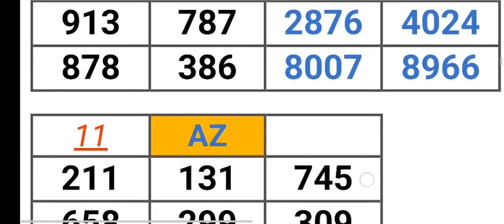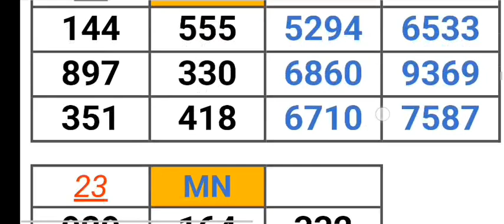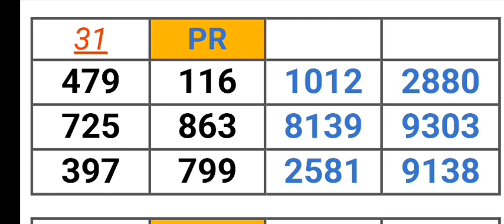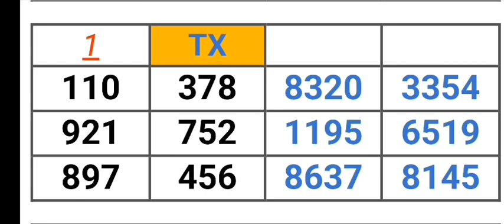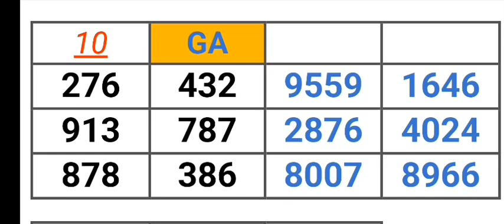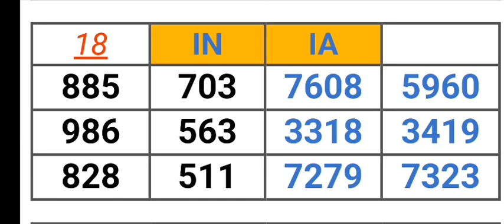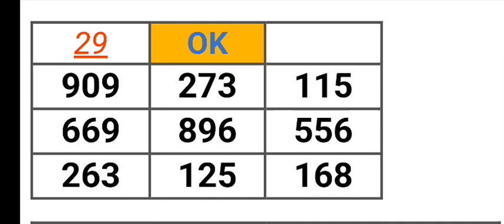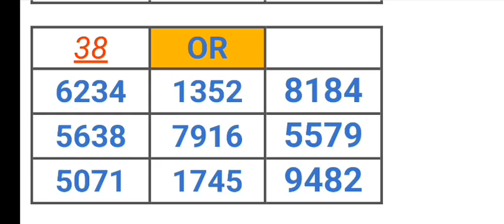PICK 2, 3, & 4 ALL STATES PER STATE PREDICTION for 10 May 2023 | AMV 555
Pick 2, 3, & 4 ALL STATES PER STATE PREDICTION for 10 May 2023